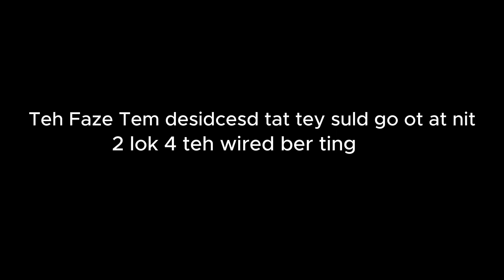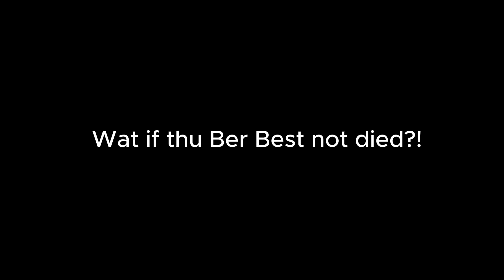MLG MOUNTAIN MONSTERS edit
Short MLG Mountain Monsters edit I made for 4/20